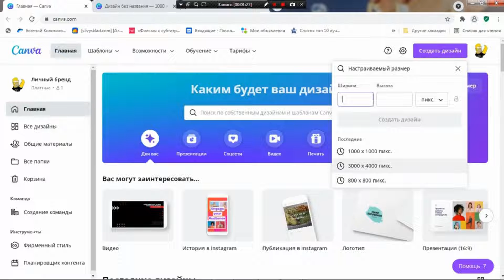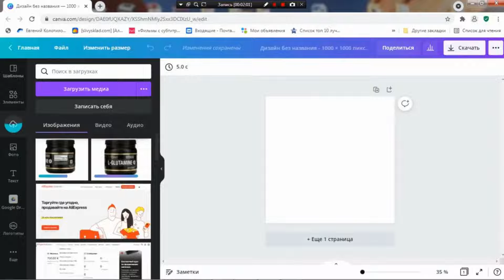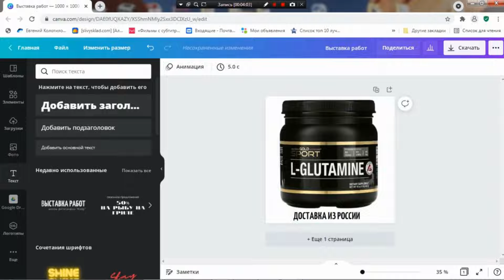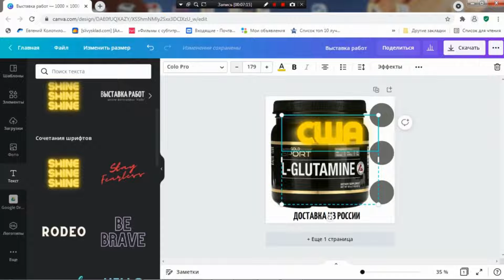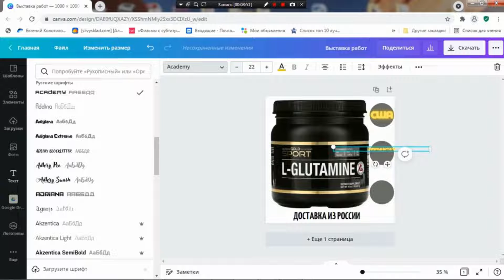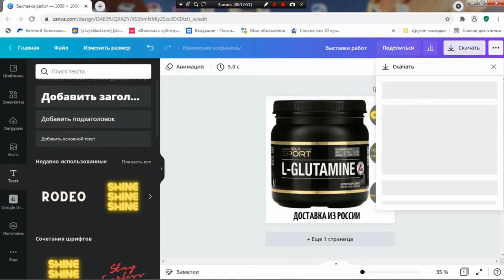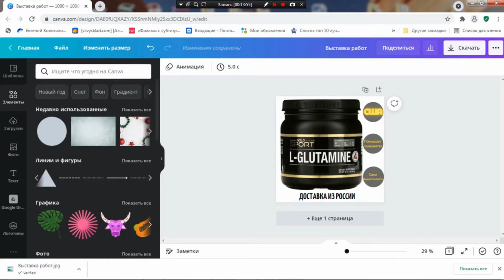Стань, Дизайнером карточек для маркетплейса И зарабатывай вместе с Canva до 100 000 и более.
Canva — это графический редактор, в котором пользователи могут редактировать изображения, создавать обложки, видео и презентации. Конструктор помогает моделировать материалы в соответствии с дизайном бренда и вести аккаунт в единой стилистике.
Другие проверенные сервисы для заработка на дому.
Kwork – маркетплейс фриланс-услуг
А так же расширения для вашего браузера, которые будут приносить вам деньги:1.TeaserFast